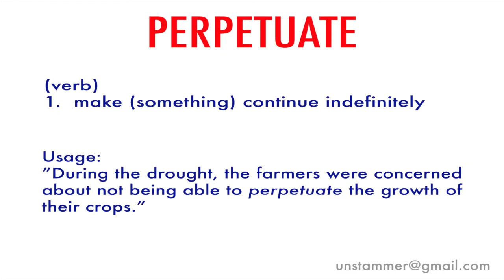How to Pronounce Perpetuate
Learn how to pronounce the word 'Perpetuate' with Unstammer's free pronunciation tutorials. Also read the meaning(s) and usage of Perpetuate